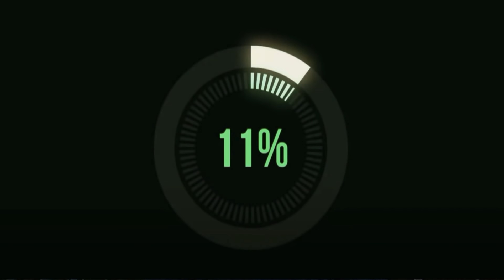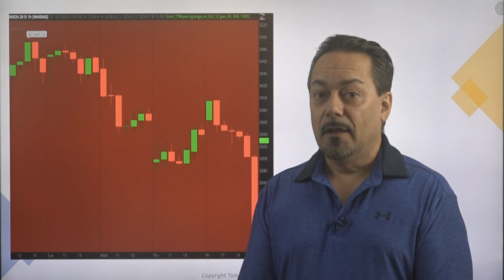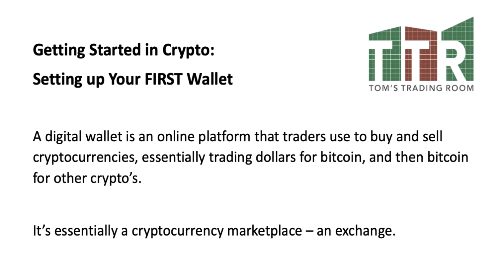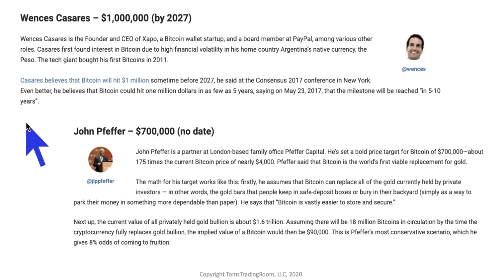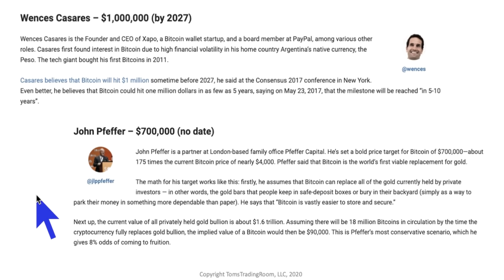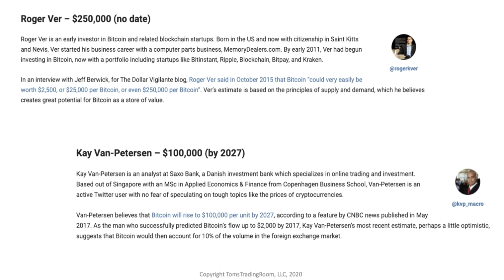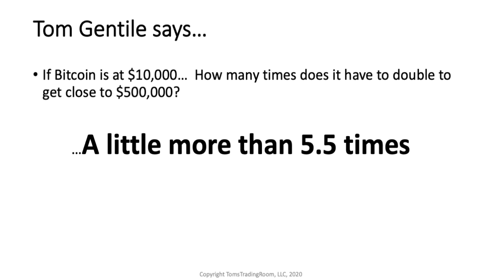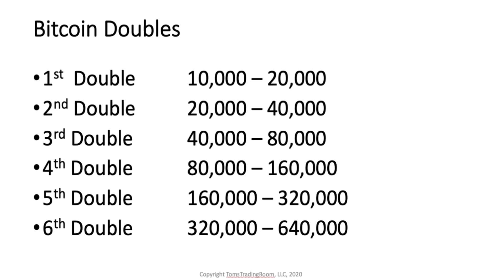Why are these 6 Bitcoin Billionaires going ALL IN? bitcoin ethereum BTC crypto news bitcoin live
In this video, I look at the latest Stock Market News, the recent plunge of Amazon Stock AMZN, and the anniversary of October 19th, with correlations and differences between then and now.  This includes todays Robinhood and Tiktok Traders, as well as the latest Social Media Trend.  I also show you why I am so bullish on CryptoCurrency, now and years in the future.

THE PRESIDENTIAL ELECTION PATTERN REPORT – CLICK HERE!

Philosophy
90% of Traders will Trade what they think is happening
9% of Traders will Trade what they see happening
1% of Traders will trade what no one else sees happening

Mantra:
Spot the Rules Based Opportunity
Create a Low Risk / High Probability Trade
Plan, Execute, and Manage the Trade
My Books:   I have over a dozen books in print as a co-author and writer through Wiley and Sons.  You can find these on Amazon or any online bookstore.

 bitcoin bitcoin live btc ethereum crypto news